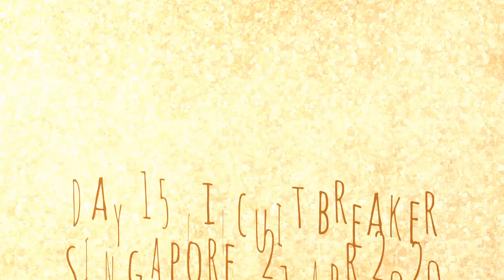Day 15 circuit breaker in Singapore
Soundtrack: Healer - Kari Jobe (cover by 3B4Joy)